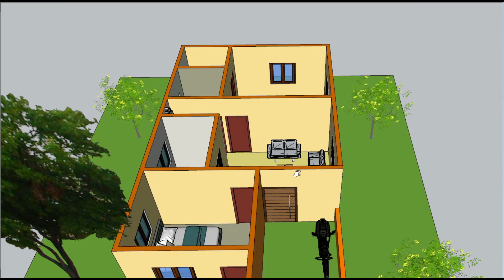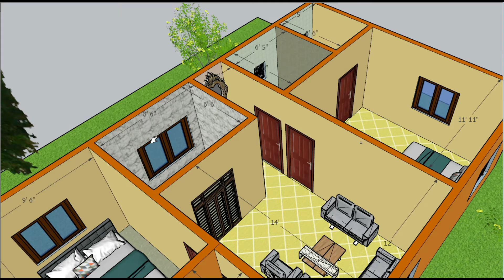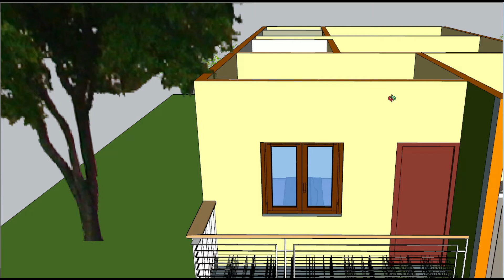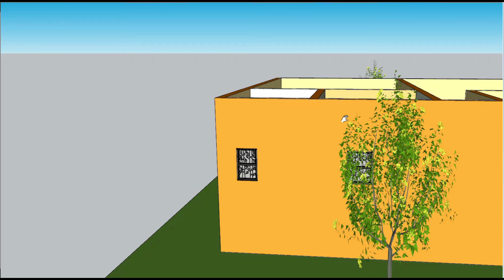22x39 sqfeet 2bhk house plane with parking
22'x39' house plane 2bhk